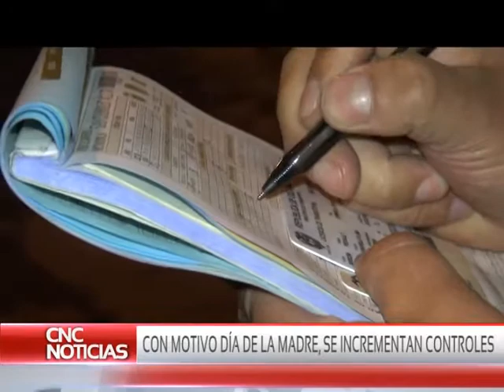CNC Noticias Pasto - Con motivo día de la Madre, se incrementan controles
Con motivo de la celebración del día de la madre este fin de semana, se incrementaran los controles en la movilidad de la ciudad, los operativos se realizaran entre secretaria de tránsito y policía metropolitana